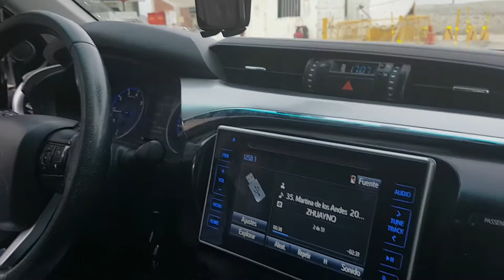Vehiculos gigantes en minería, Chinalco